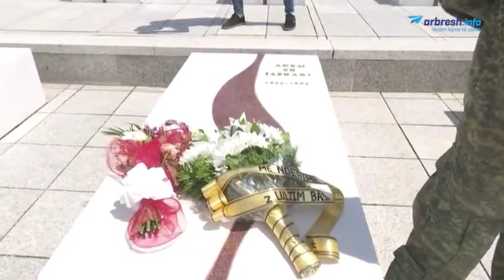Lulzim Basha bën homazhe në varrezat në Prekaz